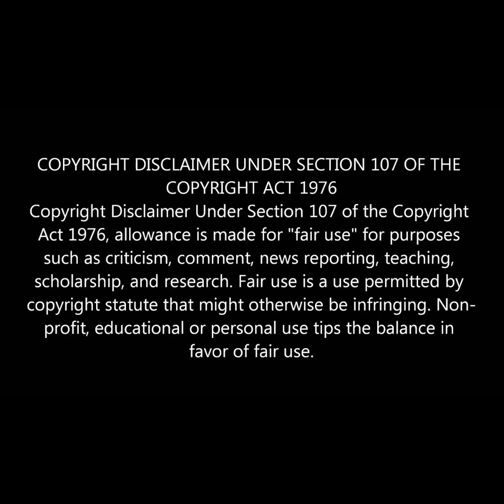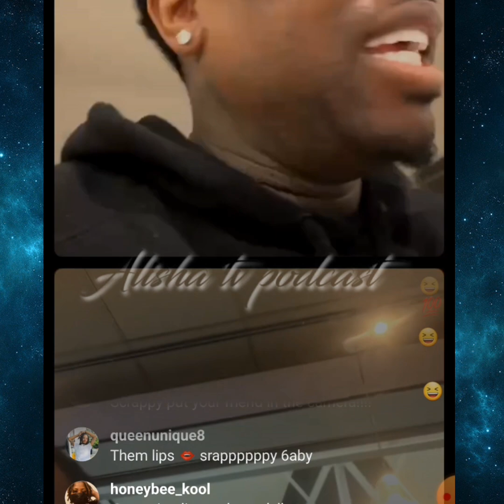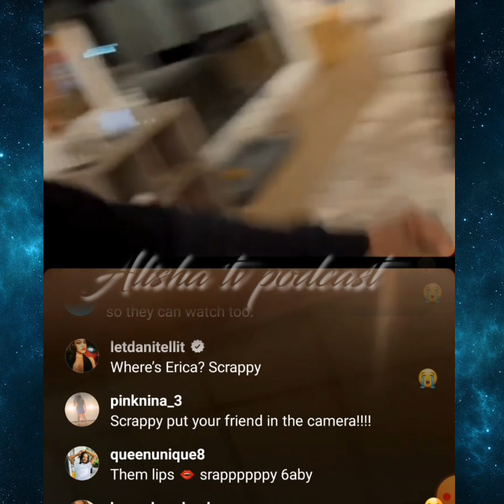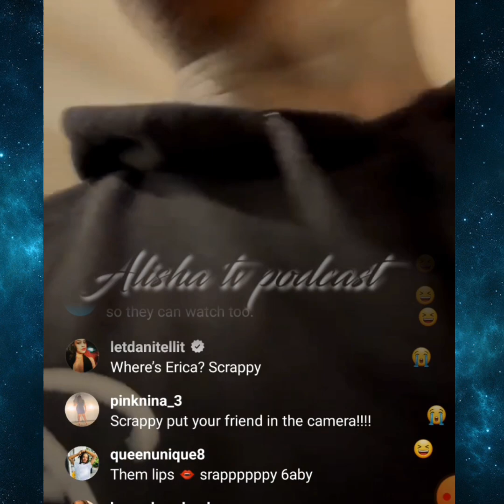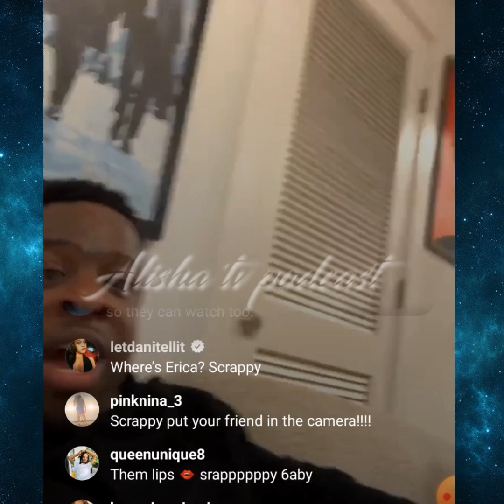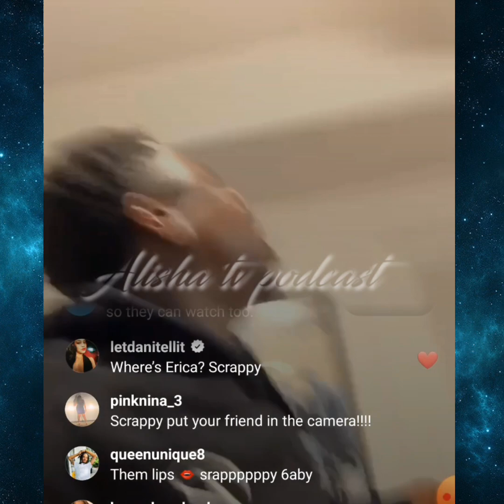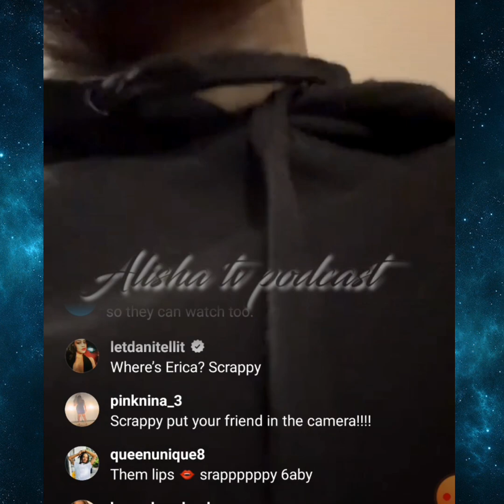Khaotic gets called out for saying Lil Scrappy EAT s the groceries 🤣🤣👀🤷🏽‍♀️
Again thanks for watching and don't forget to hit that like button and also leave a comment with your thoughts all opinions are welcome until next time see you on the next video upload 💯💪🏾🙏🏾❤️✌🏾